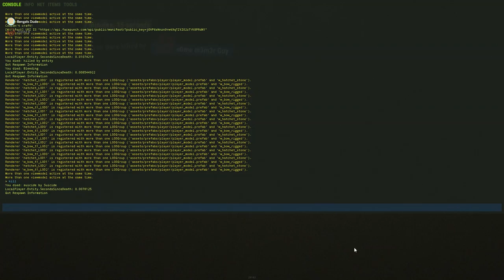A Noobs First Base Defense - Rust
We get live rocket raided luckily we were able to defend against it :D